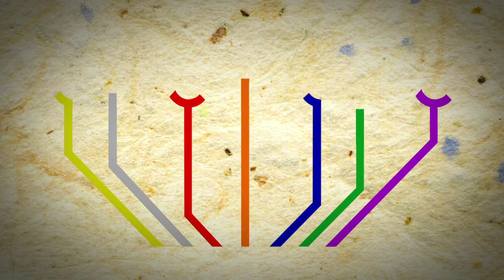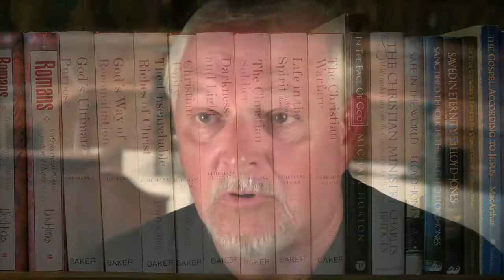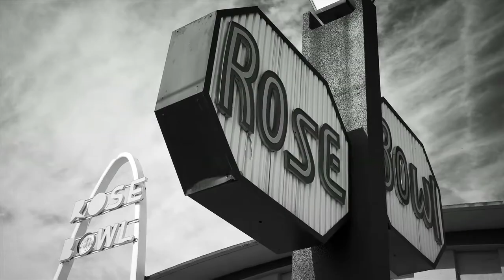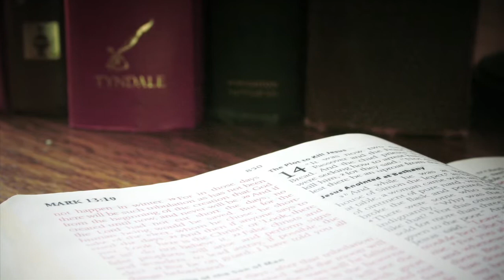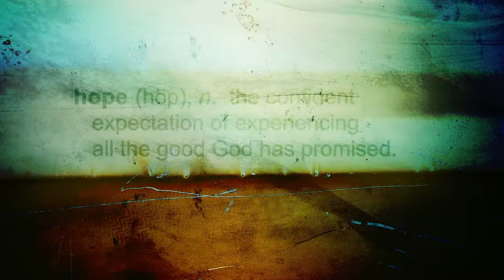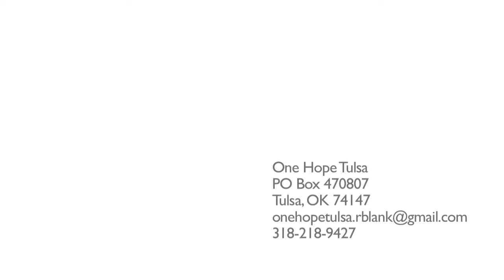One Hope Tulsa Promo (short)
One Hope Tulsa is a non-profit ministry based in Tulsa, OK.  Their goal is to teach kids to hope, train interns to love, and touch others to serve.  They accomplish this via various ministries to the needy youth of Tulsa -- including sports clinics, camps, tutoring programs, and a school.